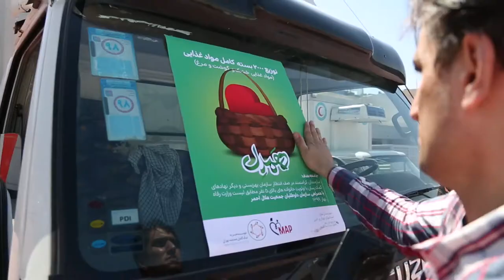Hunger Relief in Iran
Iran Hunger Relief Grant: Thank you LDS Charities!